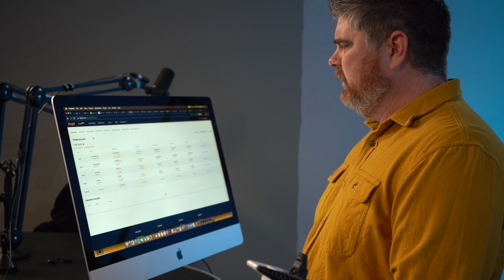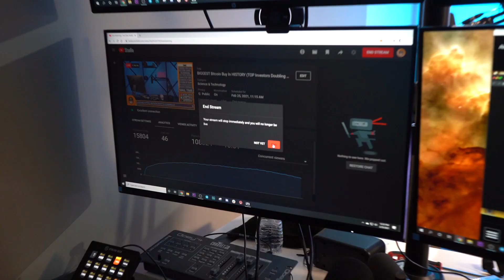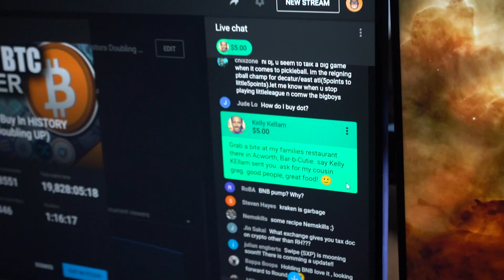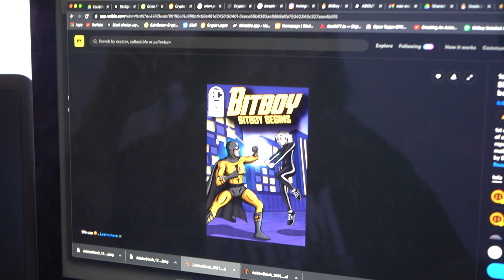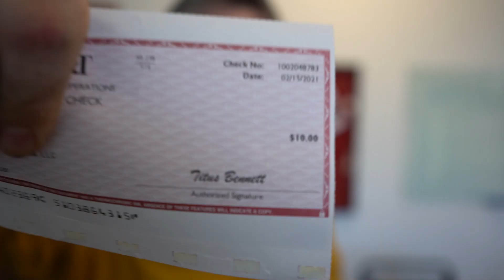Top Way We Built The Largest Crypto YouTube Channel in 2021 | Daily HIT 003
Today, Tony Hawk wants to work with us, and Ben teaches us best practices for titles and thumbnails